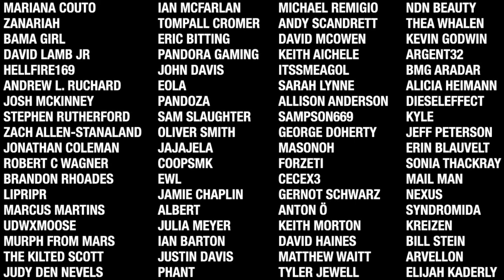7 Days To Die - Nightmare2 (House On The Hill) EP18 - Rescue Mission